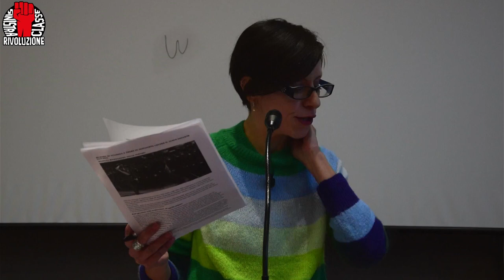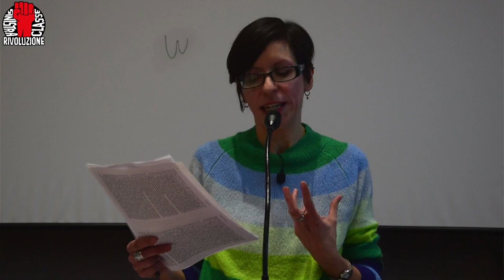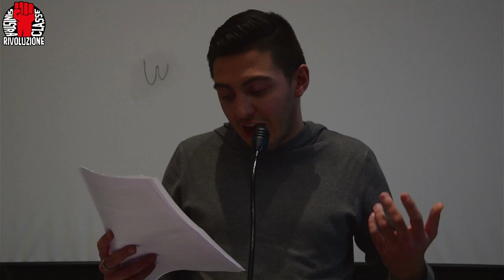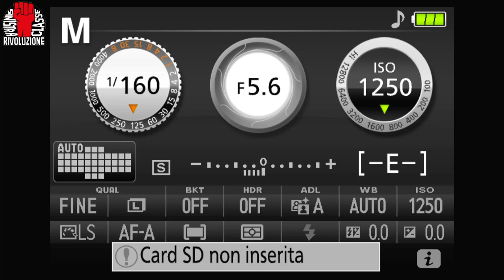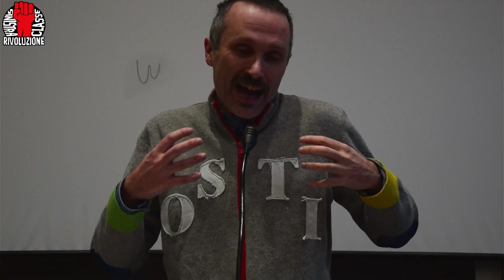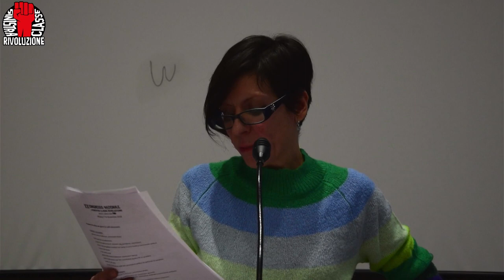Il "Che fare?" e oltre, Lenin sulla costruzione del partito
Serena Capodicasa analizza il ruolo di Lenin nella costruzione del partito bolscevico, a partire dal suo celeberrimo libro "Che fare?" e delle successive interpretazioni e distorsioni di questo testo fondamentale.